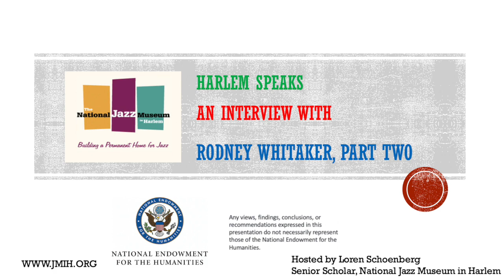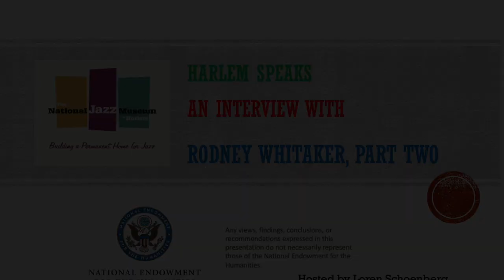Harlem Speaks: An Interview with Rodney Whitaker, Part 2